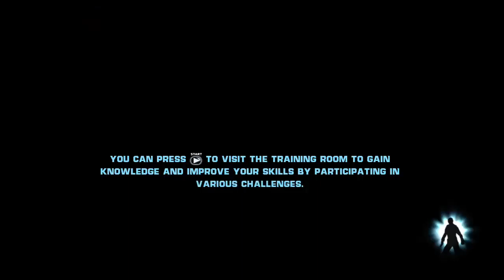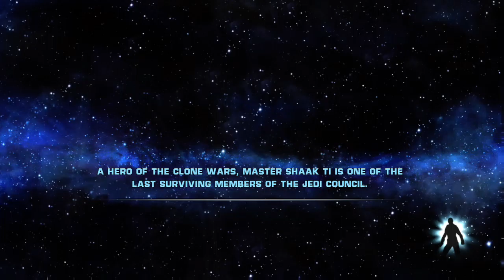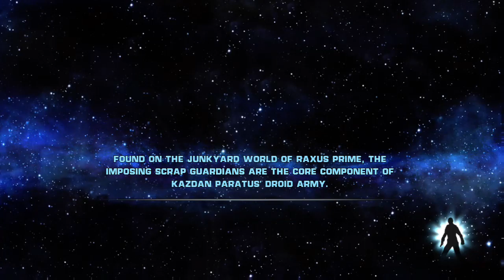Star Wars: The Force Unleashed (Xbox 360) (Part 36) CRAZY LAZOR!!!